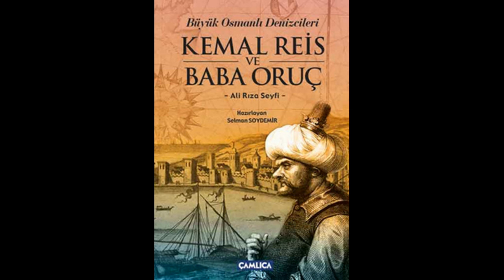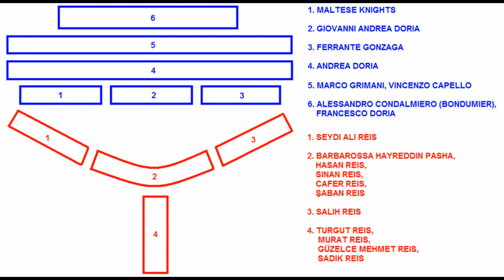Hayreddin Barbarossa. Muslim Admiral.خير الدين بربروس (urdu)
Hayreddin Barbarossa (Arabic: Khayr ad-Din Barbarus خير الدين بربروس),also Hızır Reis before being promoted to the rank of Pasha and becoming the Kapudan Pasha), born Khizr or Khidr (Turkish: Hızır; c. 1478 – 4 July 1546), was an Ottoman admiral of the fleet who was born on the island of Lesbos and died in Constantinople, the Ottoman capital. Barbarossa's naval victories secured Ottoman dominance over the Mediterranean during the mid 16th century, from the Battle of Preveza in 1538 until the Battle of Lepanto in 1571